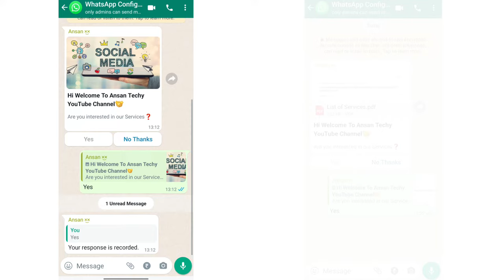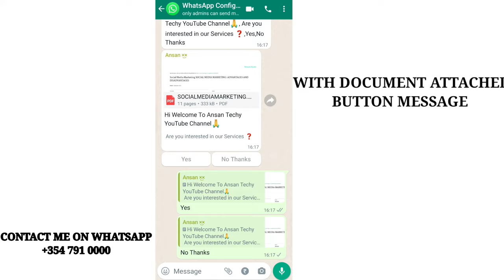HOW TO SET BUTTON MESSAGE IN WHATSAPP | BUTTON MESSAGE IN WHATSAPP WITHOUT ANY APPS | AUTO REPLY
WITH THIS YOU CAN ATTRACT CUSTOMERS ANS GROW UP YOUR BUSINESS